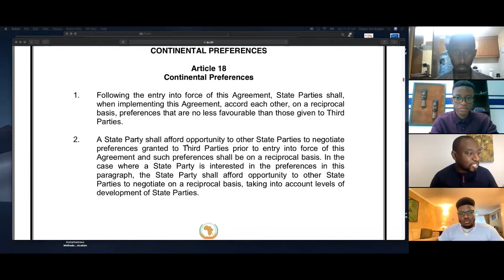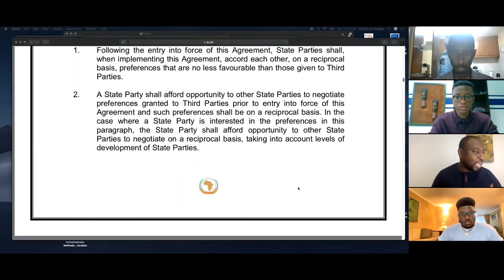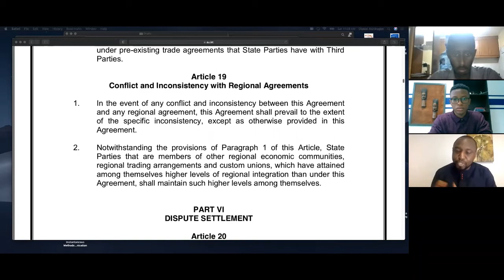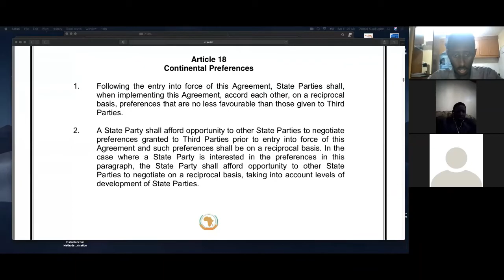Academic Forum Guest Lecture Series-The AfCFTA in the Shadow of Contending Visions of Pan-Africanism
The Afronomicslaw.org Academic Forum Guest Lecture Series

Guest Speaker: Olabisi D. Akinkugbe, Assistant Professor of Law at the Schulich School of Law, Dalhousie University

""The African Continental Free Trade Area in the Shadow of Contending Visions of Pan-Africanism"